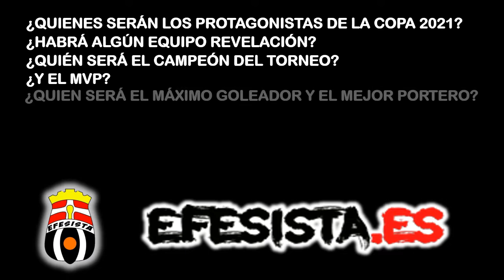Copa de España Fútbol Sala 2021. Cuestionario Efesistaapp